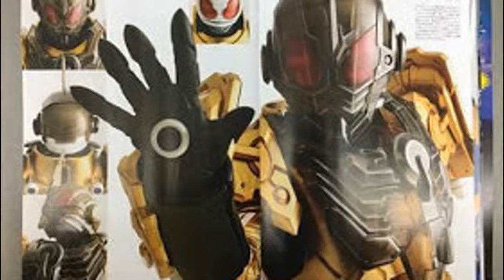KR Build, Lupinranger Vs. Patranger, & Ultraman Geed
i know some of you have watched this and I'm sorry that it got deleted accidentally so I uploaded it again.